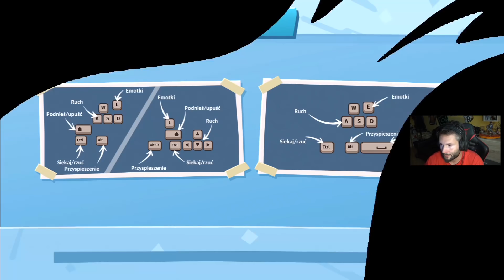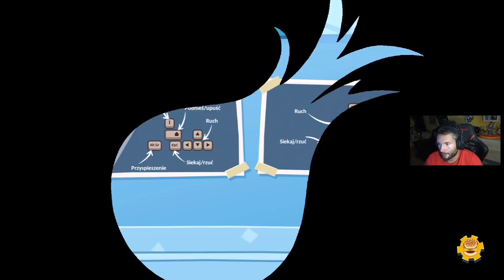PRZYPAL Z TRIO!